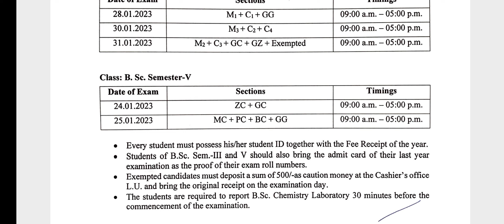Lucknow university B.Sc pratical exam date, Lu exam news, lu exam date